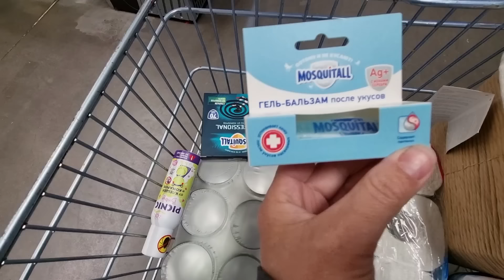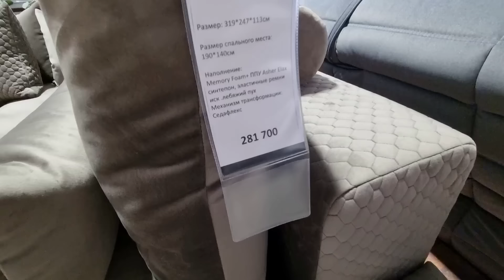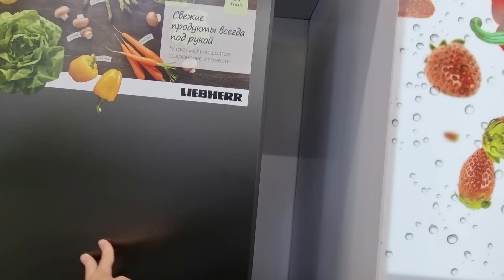Из Германии в Россию/ Погостили хватит/ Навели порядки/ Отдыхаем/ Тюмень/ Наша жизнь в России/ Влог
Заранее всем большое спасибо.

Кому интересно видеть, что происходит в нашей жизни за кадром, будем рады вас видеть в нашем телеграм

Все продукты, товары и марки, увиденные вами в видeо
являются не оплаченой рекламой т.е.куплены мною
по моему желанию и предпочтению